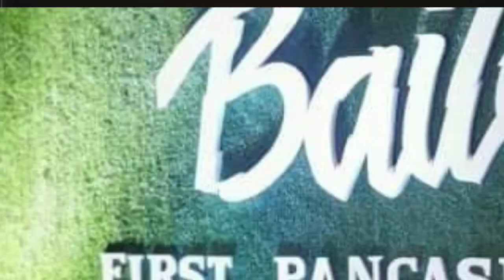Baile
Pangasinan Wedding Suppliers Ball